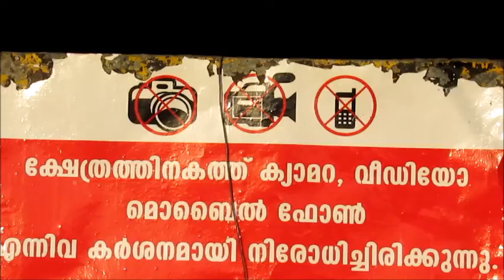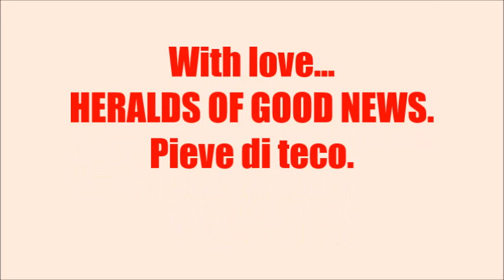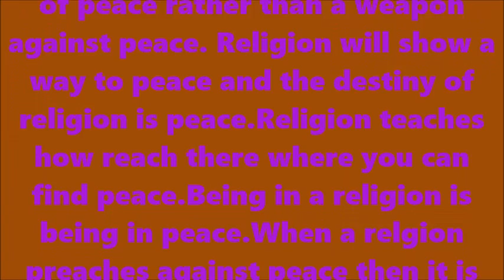HINDU TEMPLE.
A small temple in kerala.I have made this video somewhere in Palakkad.It is on hill  and in the summer it will be more hot over there.I could not find much people there on that time.